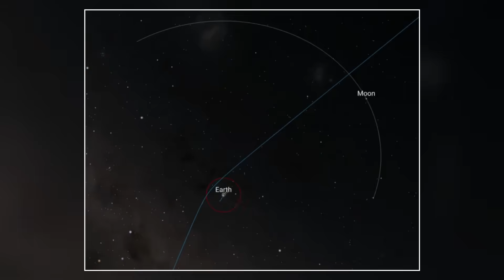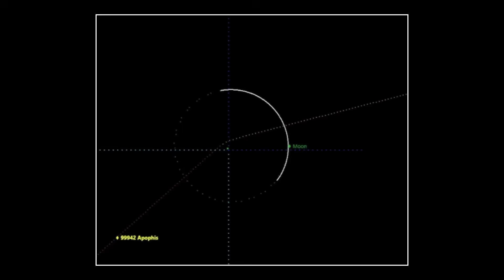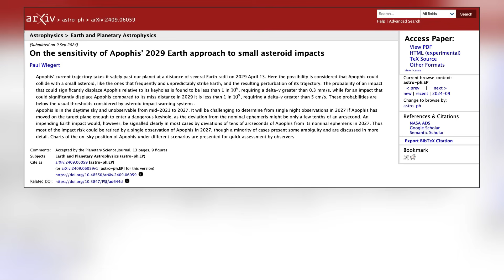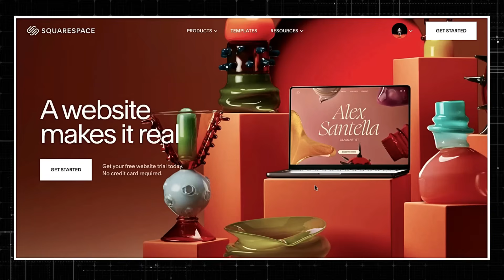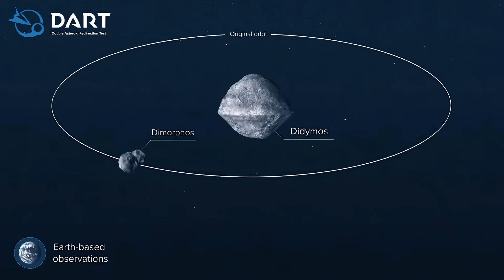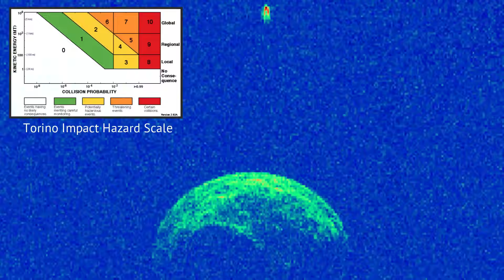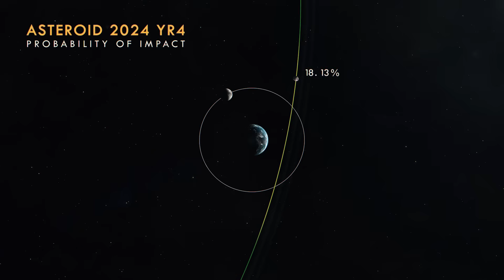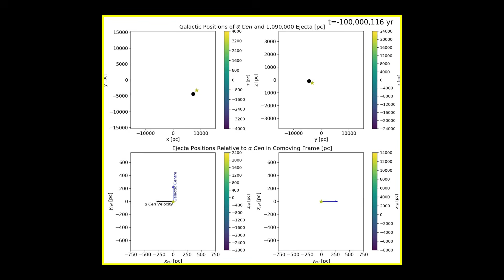A Scientist Shows the Odds of Asteroid Apophis Striking Earth Higher than Thought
In a recent study published in The Planetary Science Journal, astrophysicist Paul Wiegert from the University of Western Ontario explores the potential for asteroid 99942 Apophis to collide with Earth. While previous assessments had ruled out an impact in the foreseeable future, Wiegert's analysis considers the scenario where a smaller asteroid could strike Apophis, altering its trajectory.​

His findings suggest that an object as small as 0.6 meters could potentially shift Apophis onto a collision course with Earth. However, the likelihood of such an event remains extremely low, estimated at approximately 1 in 2 billion. Even if such a collision occurred, the chance of Apophis subsequently impacting Earth is about 1 in 1 million.​

Apophis, discovered in 2004, initially garnered attention due to its high rating on the Torino impact hazard scale. It is set to make a close approach to Earth in 2029, with subsequent flybys in 2036 and 2068.​

For a more detailed understanding of Wiegert's study and its implications, you can read the full article